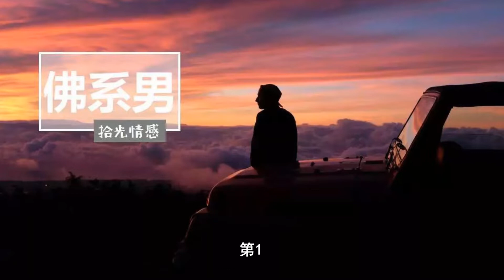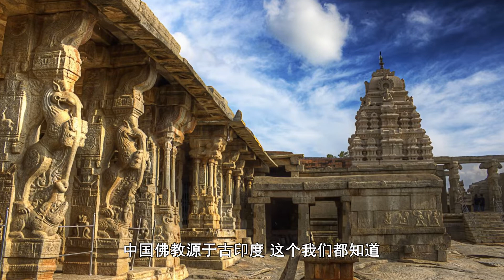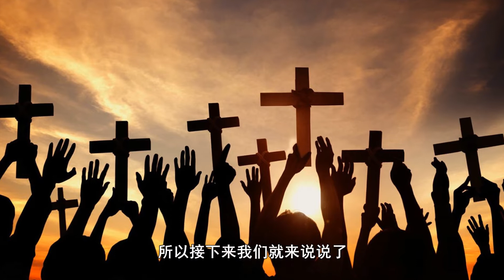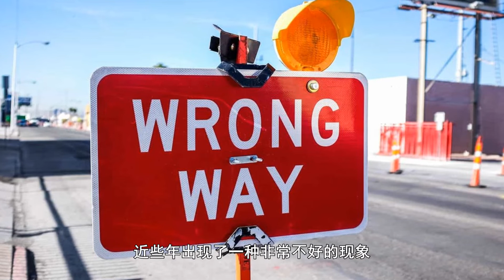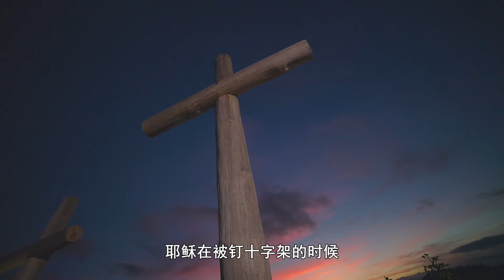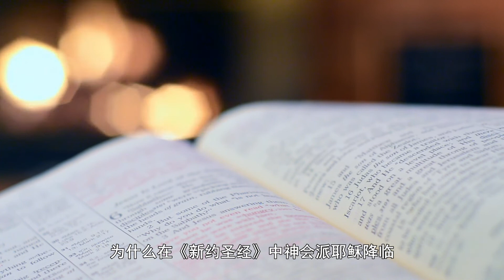原来如此，佛系基督徒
原來如此是一個介紹宗教、歷史、文化的頻道
希望在我們的整理下讓大家對一些耳熟能詳卻又知之甚少的題材
能夠有新的認識
同時也是我學習的新過程
希望我們能在一起活到老學到老，謝謝大家 ！！！